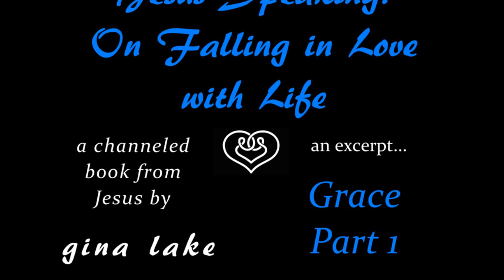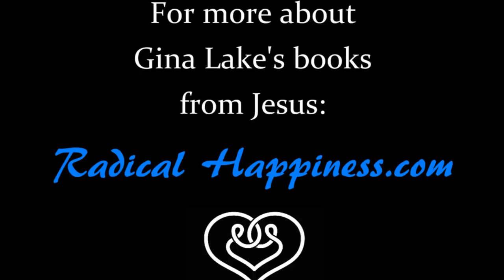Channeling Jesus: Grace and the Spiritual Journey, Part 1 of 4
This is Gina Lake channeling Jesus, from her book, Jesus Speaking: On Falling in Love with Life, with part one of a message about the role of Grace in life and the spiritual journey.  More information about Jesus Speaking: On Falling in Love with Life and the other books in the Jesus Speaking series is

Jesus introduces himself and the online Christ Consciousness Transmissions Gina and her husband offer every week

And then be sure to click on the bell symbol to receive notices when new videos are uploaded.

WHAT IS CHRIST CONSCIOUSNESS?
Christ Consciousness refers to enlightenment or the realization of our oneness with all and our inherent divinity as exemplified by Jesus Christ. Jesus lived what he taught, and he taught from a higher consciousness, one free of ego. Jesus was an example of what we all can be, and he said as much. Many are awakening today to their true nature as Oneness, and enlightenment is the culmination of that process of spiritual awakening.

CHRIST CONSCIOUSNESS TRANSMISSION (CCT):
Gina Lake has been channeling Jesus (aka Yeshua) since 2012, and he has asked her and her husband, Nirmala, to make themselves available as instruments of his transmission. They are simply acting as antennas for this force of higher consciousness. CCTs are an opportunity to experience a direct transmission of grace and healing, accelerate your spiritual journey, and break through to a new level of Being and Awareness. These transmissions will assist you in embodying Christ Consciousness and awakening to your higher self. They support spiritual awakening and clear and heal longstanding issues by working with the unconscious mind when doing so is in service to spiritual awakening.

Christ Consciousness Transmissions take place online every Saturday at 5:00 pm Pacific time and Sunday at 11:00 am Pacific time. Sessions are about an hour long and include a channeled message from Jesus followed by a 17-minute energetic transmission to help you awaken to your divine nature as Oneness. Everyone is welcome to attend their first gathering for FREE (by donation after that).

GINA LAKE is a nondual spiritual teacher and the author of over twenty spiritual books. The focus of her writing and spiritual teachings is on helping people to be here now, live a happy and fulfilled life, and realize their higher self. Her teachings are most similar to Eckhart Tolle, Byron Katie, Adyashanti, A Course in Miracles (ACIM), and other nondual, metaphysical, and spiritual teachers and spiritual teachings. Gina has been channeling since 1989 and awakened to her true nature, or higher self, in 1999. In 2012, she began channeling Jesus. These spiritual books, guided meditations, spiritual audiobooks, channeled guidance, and messages from Jesus are based on universal truth, not on any religion.

A NOTE FROM GINA LAKE: I receive the channeled messages, guided meditations, and spiritual books from Jesus in the same way that Helen Schucman received A Course in Miracles (ACIM), which was also channeled by Jesus. This method of receiving information is called conscious channeling. When I’m channeling Jesus, it’s as if Jesus is sitting in a chair next to me speaking the words, except that this channeled spiritual guidance is heard mentally. Many other channelers and spiritual teachers have also received spiritual wisdom in a similar way, including Esther Hicks (Abraham), Tina Louise Spalding, Paul Selig, Pamela Aaralyn, Richard Bach (Johnathan Livingston Seagull), Jane Roberts (Seth), Darryl Anka (Bashar), St. Teresa of Avila, St. Hildegard of Bingen, and Neale Donald Walsch (Conversations with God).